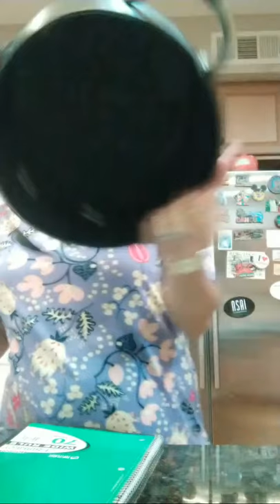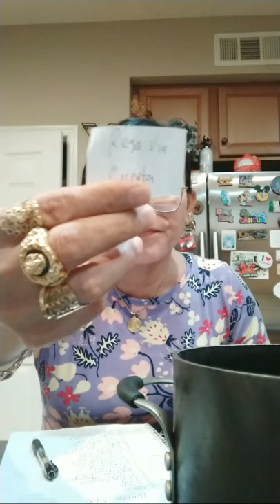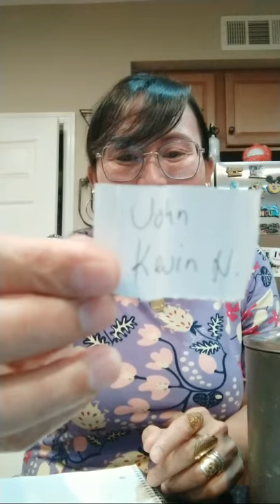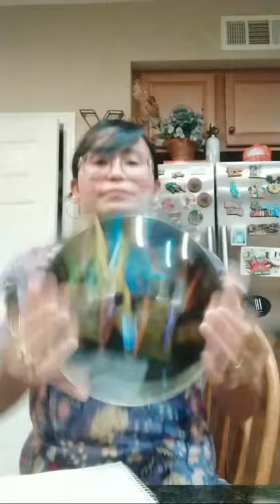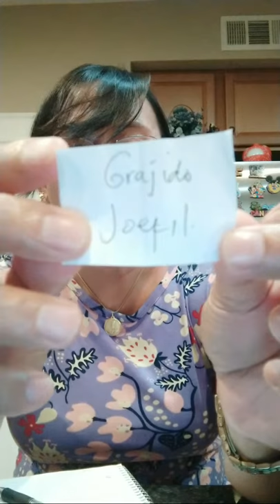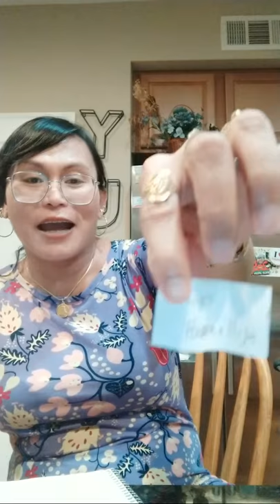Stir Beans And Dried Fish